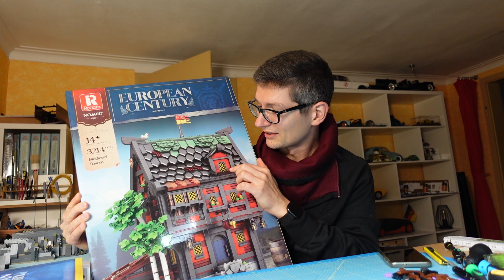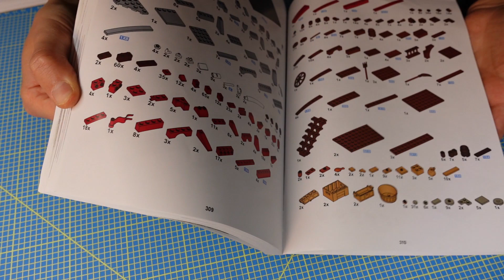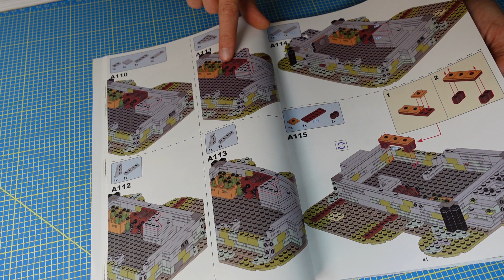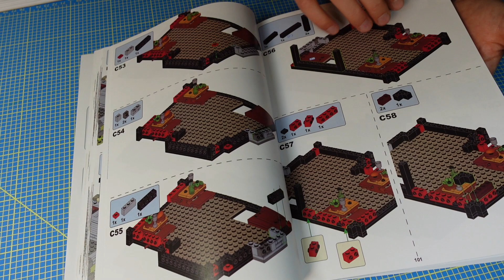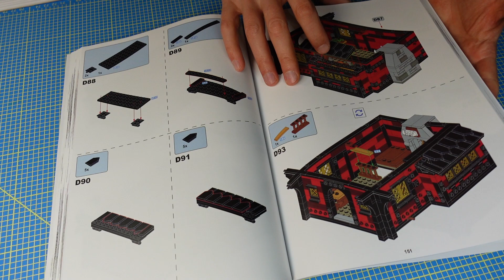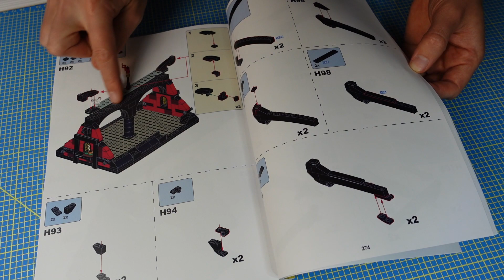Misini Blocks Reobricks Medieval Tavern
*Werbung